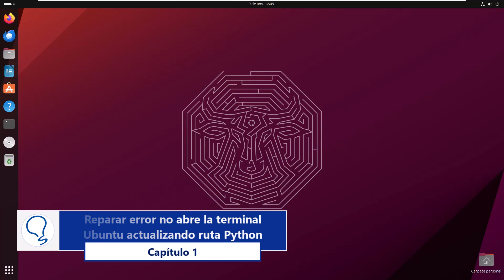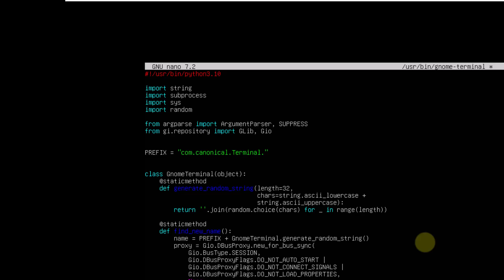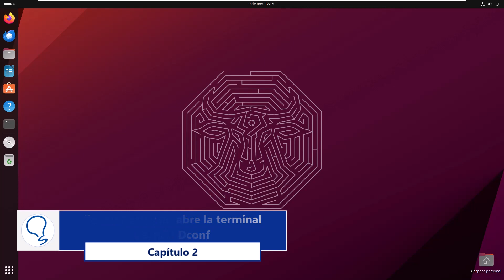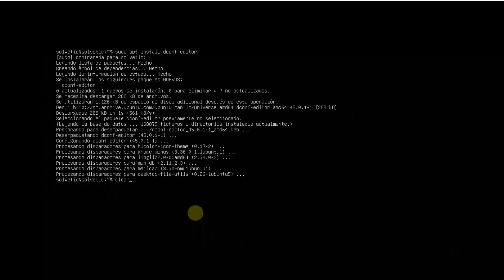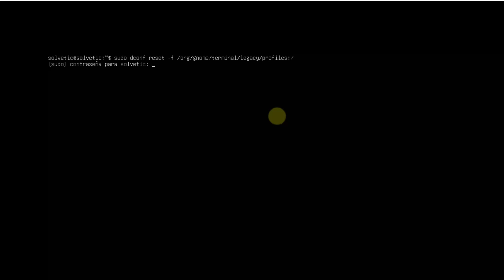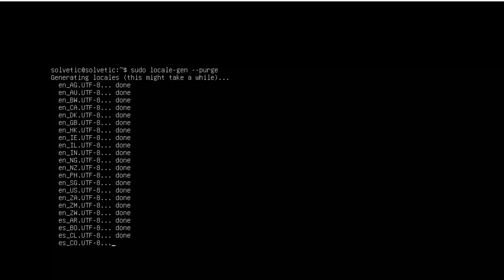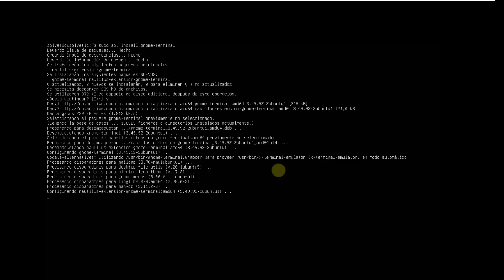PORQUE UBUNTU NO ABRE la TERMINAL ✅⬛️✅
Bienvenidos al canal de soluciones rápidas y efectivas Solvetic! En el video-tutorial de hoy, nos adentramos en un problema que puede ser bastante común para los usuarios de Ubuntu: "Por qué Ubuntu no abre la terminal". Esta situación puede ocurrir a mas de uno, y es muy necesario solucionarlo ya que la terminal es una herramienta esencial para la gestión y el mantenimiento del sistema en Ubuntu.

Si te has encontrado con que al intentar abrir la terminal en Ubuntu simplemente no sucede nada o se cierra inmediatamente o te salta algún tipo de error, estás en el lugar correcto para encontrar una solución a este problema. En este video, vamos a explorar las posibles causas de este problema y te ofreceremos pasos detallados y soluciones prácticas para que puedas recuperar el acceso a tu terminal.

Y recuerda, si este video te ayuda a resolver el problema con la terminal de Ubuntu, te agradeceríamos mucho que nos dejaras un LIKE y un COMENTARIO. Tu apoyo es crucial para nosotros y nos ayudaría a seguir brindando a todos vosotros contenido útil y relevante. ¡Vamos a solucionar por qué Ubuntu no abre la terminal!

🔹COMANDOS🔹
sudo nano /usr/bin/gnome-terminal
Python3 -version
sudo apt install dconf-editor
sudo dconf reset -f /org/gnome/terminal/legacy/profiles:/
Sudo locale-gen --purge
sudo apt remove gnome-terminal
sudo apt install gnome-terminal

 》CAPÍTULOS《

00:00 Introducción
00:42 Reparar error no abre la terminal Ubuntu actualizando ruta Python
02:28 Reparar error no abre la terminal usando Dconf
04:51 Reparar error no abre la terminal re
05:47 Reparar error no abre la terminal reinstalando Terminal